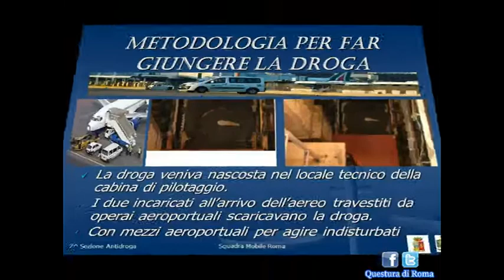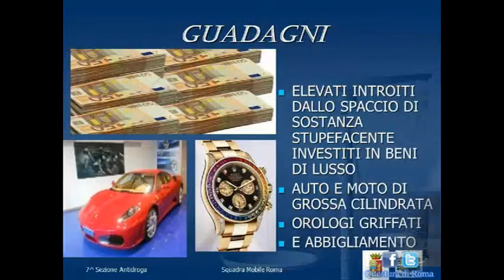Blitz polizia e gdf a Roma contro narcotraffico